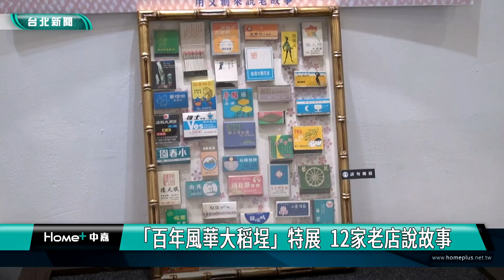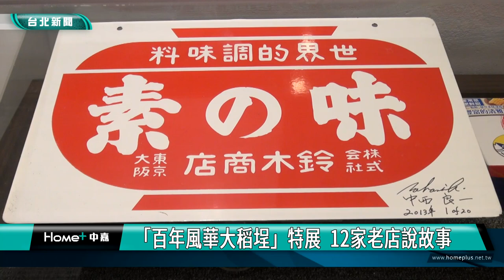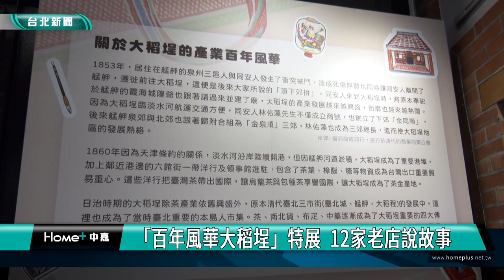大稻埕 艋舺|「百年風華大稻埕」特展 12家老店說故事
台北市鄉土教育中心展出的「百年風華大稻埕」特展，網羅大稻埕12 間不同種類的店家的故事，包括曾經在名畫「南街殷賑」裡出現的乾元參
藥行、百年老店「李亭香餅舖」，以及將茄芷袋變成台灣 LV 包的「大華行」等，透過展覽帶民眾跨越時空感受老店魅力。

台北市鄉土教育中心展出的「百年風華大稻埕」特展，網羅大稻埕12 間不同種類的店家的故事，規劃三大展區，從原生在地的老店家，到跟隨大稻埕發展而前來扎根的後進商號，以及可以親自動手的互動體驗區，讓參觀民眾在艋舺，也能感受到大稻埕的產業魅力。

西元 1853 年的「頂下郊拚」，促使了原住於艋舺的同安人遷徙至大稻埕，日後更因為臨淡水河，航運交通方便，使得大稻埕地區發展熱絡，展覽期望藉由這些店家的故事及展品，串聯艋舺與大稻埕的歷史脈絡。

「百年風華大稻埕」特展，即日起在台北市鄉土教育中心展至10月29日，邀請民眾一同來參觀，藉由店家故事與展品，跨越時空感受老店的魅力。